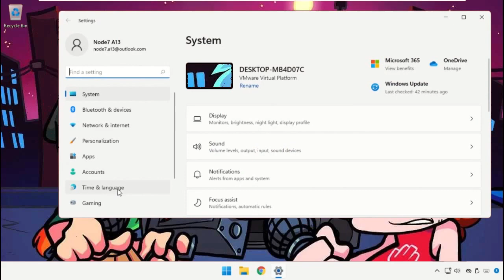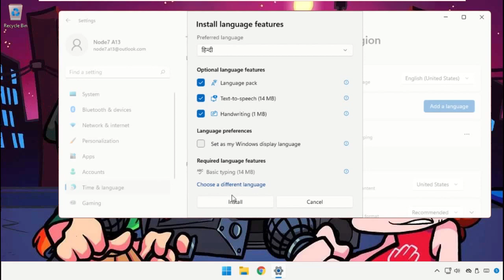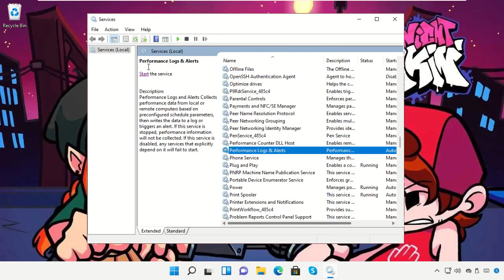So ändern Sie die Sprache im Betriebssystem Windows 11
1. Operating System with 32 bit / 64 bit
2. Computer Model or Manufacturer
3. Program you are trying to open.

how to change language in windows 11
windows 11 change language
windows 11 how to change the default language
windows 11
change language windows 11
how to change language
how to change language on windows 11
how to change windows 11 language
change windows 11 language to english
how to
how to change system language in windows 11
windows 11 language change
change language
how to change language of windows 11
change default language in windows 11

Tutorial : [ So ändern Sie die Sprache im Betriebssystem Windows 11 ]